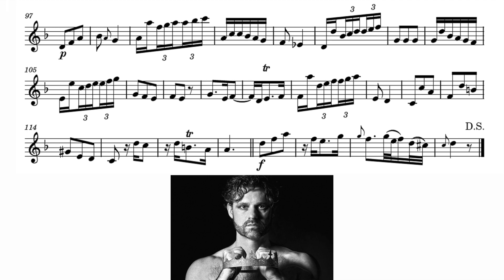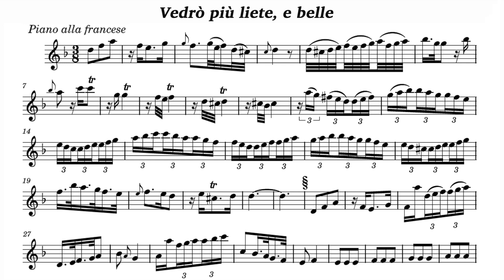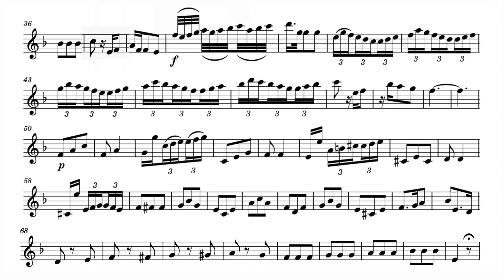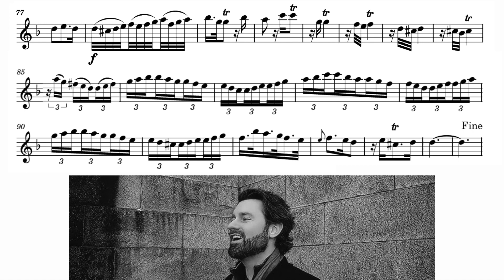Let's Play the Violin sheet music with Randall Scotting/ Orlandini: "Vedrò più liete, e belle"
A=415Hz
Giuseppe Maria Orlandini: Adelaide
Act III Scene 9, "Vedrò più liete, e belle" (Ottone)

CT. Randall Scotting
Laurence Cummings & Orchestra of the Age of Enlightenment